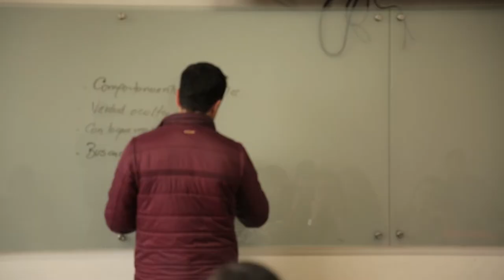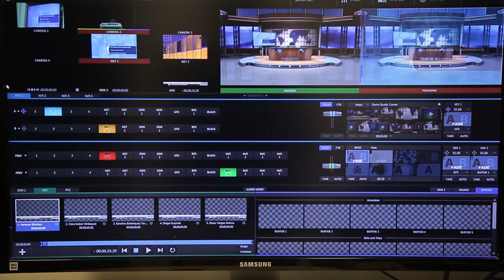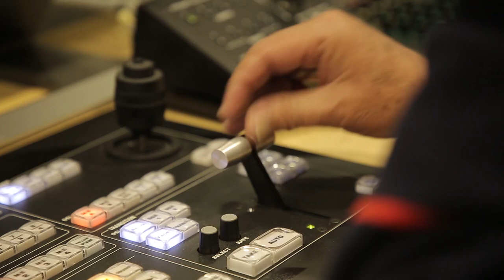Estudio de grabación, una herramienta para todos